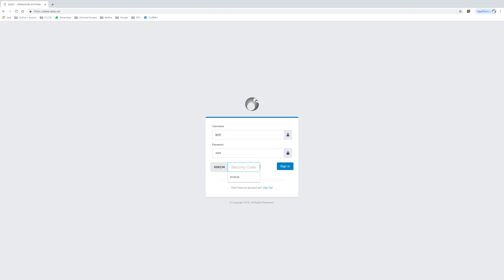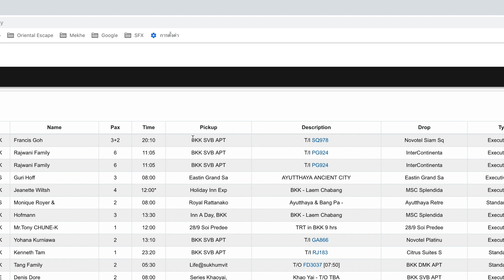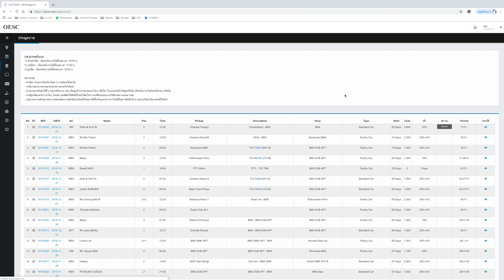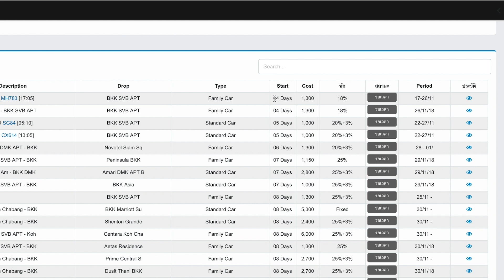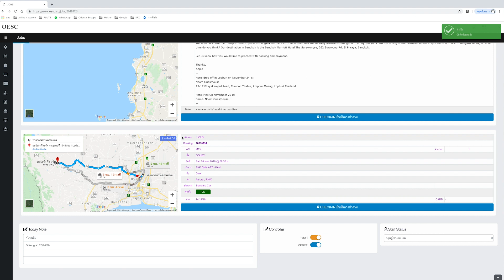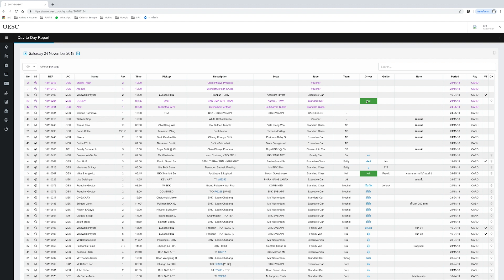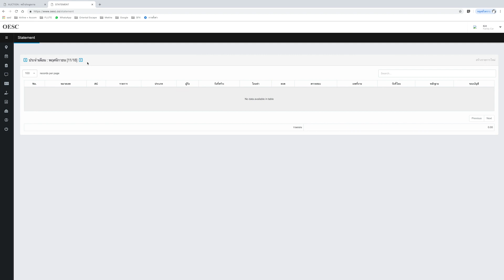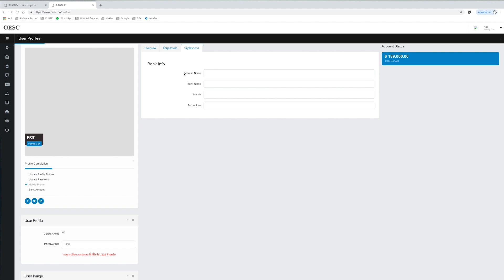วิธีการใช้ระบบ Login ของคนรถ